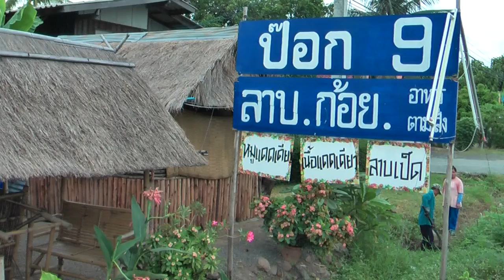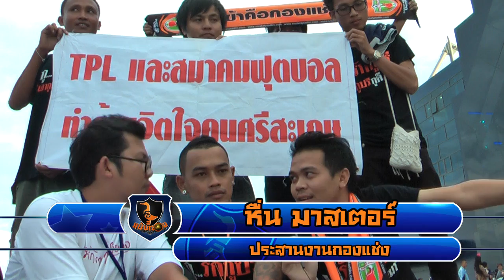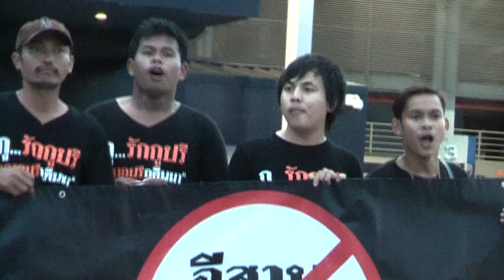แข้งทองออนทัวร์16 กูปรีพลัดถิ่น2 1/2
ภารกิจตามทวงกูปรีอันตรายกลับบ้านยังไม่จบง่ายๆหรอกพี่น้อง
หลังจากที่เคยทำลงยูทู้ปมาแล้ว ผมก็ขอติดตามพี่น้องกองแช่งมาลงบุรีรัมย์แชนแนลบ้าง
เทปนี้จะได้ฟังความเห็นจากทั้งสองฝ่าย อาจจะไม่สะใจฮาร์ดคอร์เท่าไหร่ เพราะเวลาจำกัด
แต่ขอให้ตามดูฉากลับของเราล่ะกันครับ ที่